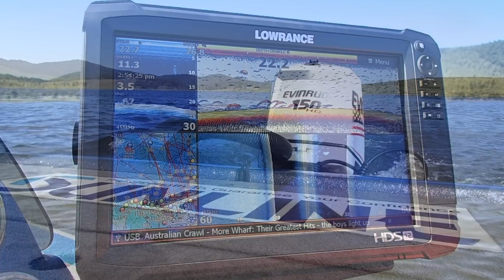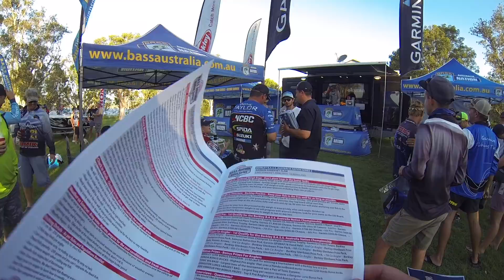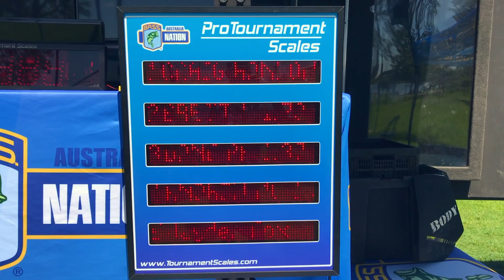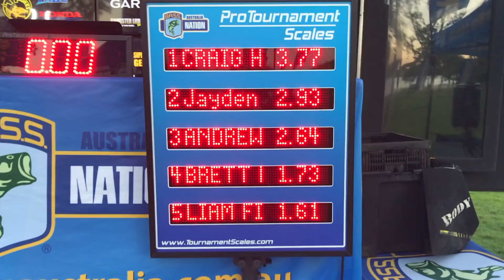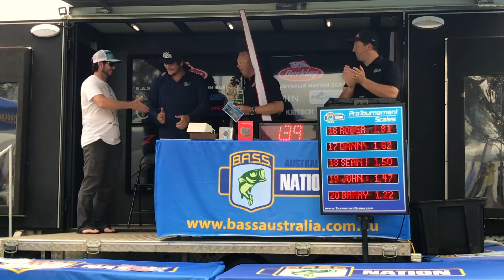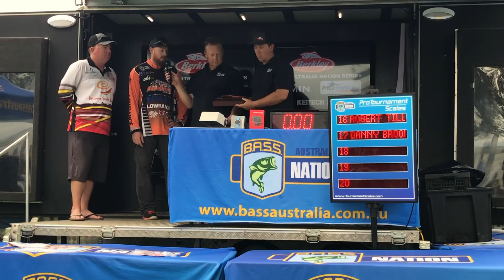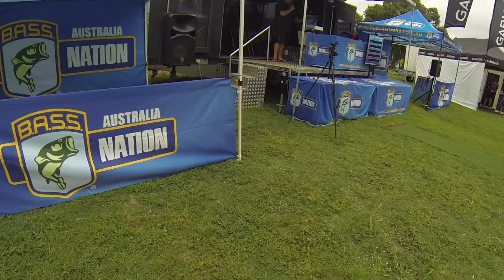WHAT TO EXPECT FISHING A BASS TOURNAMENT | As A Co-Angler.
Welcome to the competitive world of tournament bass fishing. BASS Australia Nations Somerset Slam 2018 was round 3 of the season and was as tough as tournament bass fishing gets. In this VLOG I take you through three days of the tournament with every aspect of what goes on at a bass comp and what to expect fishing a bass tournament as a co-angler. Practice day, briefing, check-in, starts, weigh-in and the presentation of the trophy. You'll see the highs and low's of catching and not catching a limit and even some simultaneous action between boats in session two of BASS Australia Nations Somerset Slam.